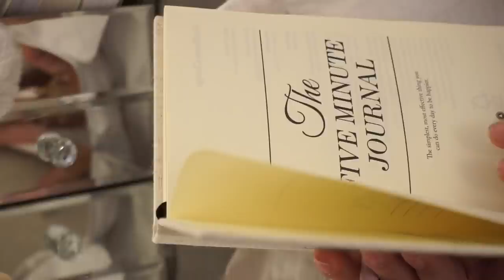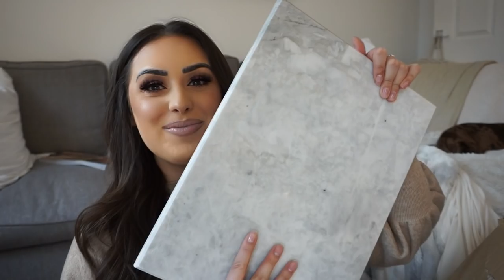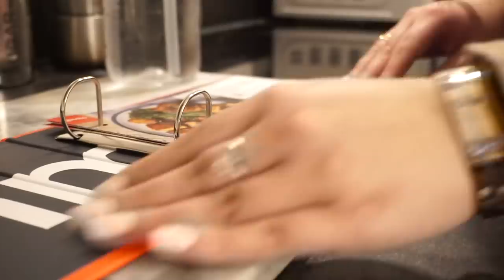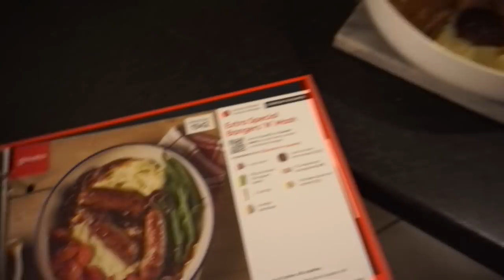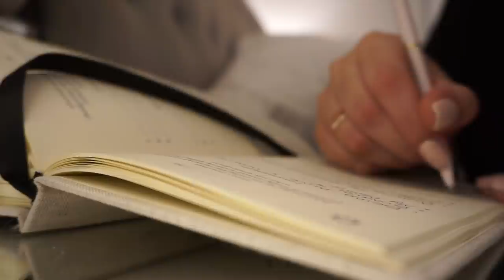A DAY AT HOME WITH ME | HOUSE UPDATES!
PRODUCTS USED IN VIDEO:

- The five minute journal

- Gold handles

- Dried flowers (on pancakes)

- Chanel stencil: Etsy

- White bum vase

- Facial cleanser

- Facial pads